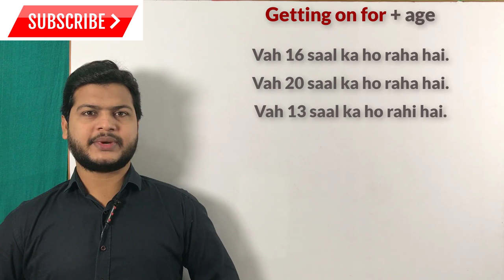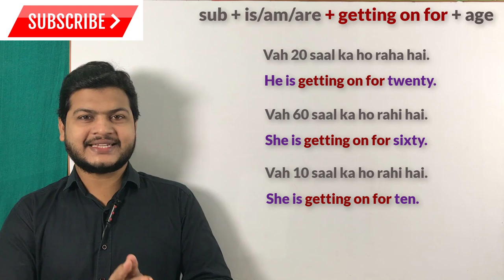English बोलना कैसे सीखें | English sikhne ka tarika | Learn English in10 days | how speak English.